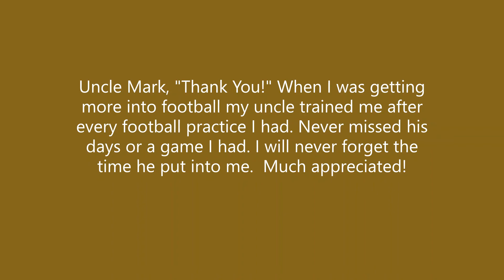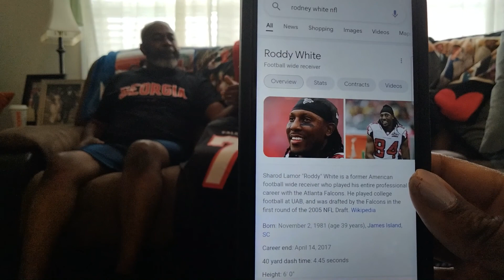Episode 8: Chatting It Up With My Other Uncle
We're discussing my uncle's football days.  Where do the Hawk go from here?  GA vs Clemson again.  Julio and those Falcons.  The Bucks and Suns.  Atlanta Braves without Acuna.  Kingfish!